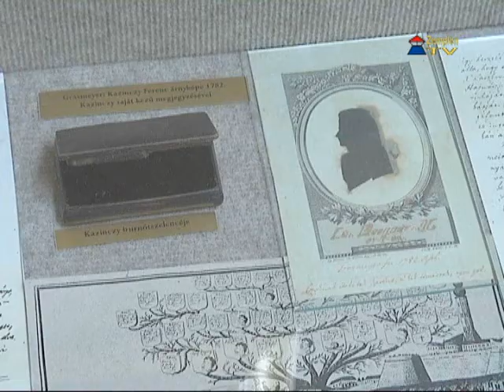Kazinczy Ferenc és a szabadkőművesség